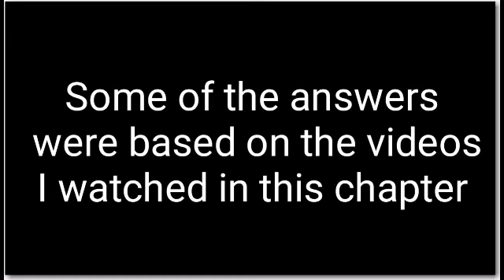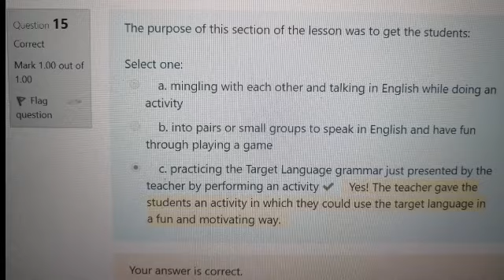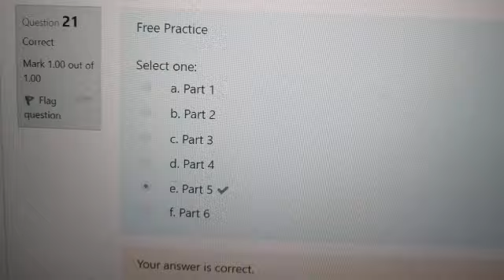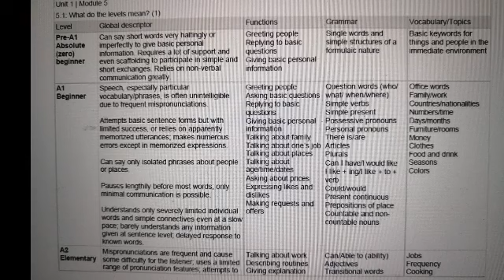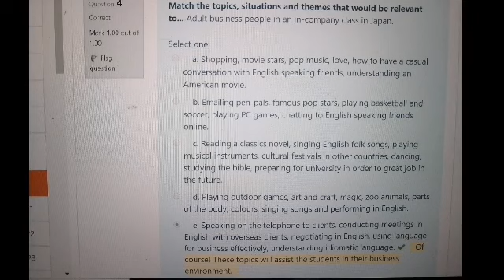51Talk Answer key of Foundation in TESOL unit 1